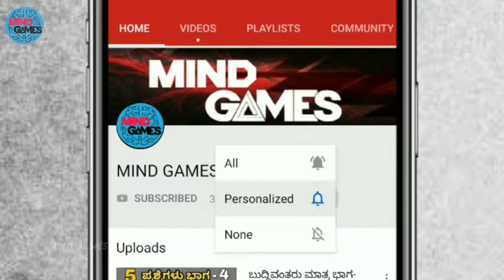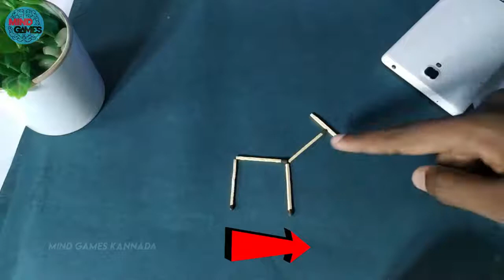ಯಾವ ಕಡ್ಡಿಯನ್ನ ಎತ್ತಬೇಕು..? 5 Matchstick Puzzles In Kannada Mind Games Kannda Part 1